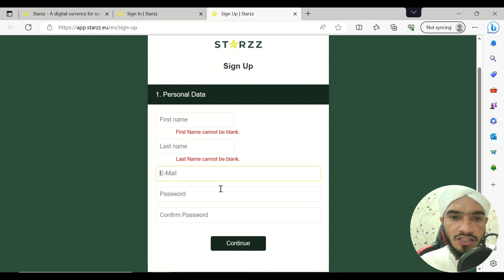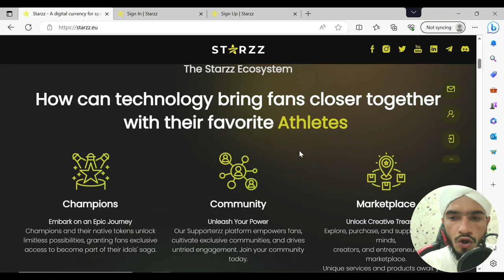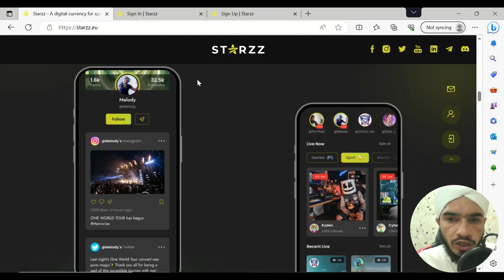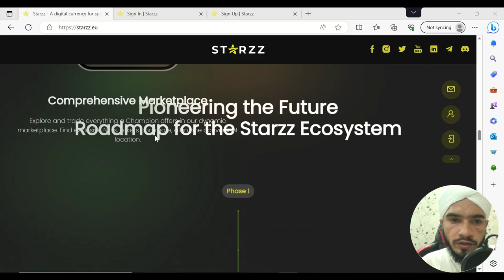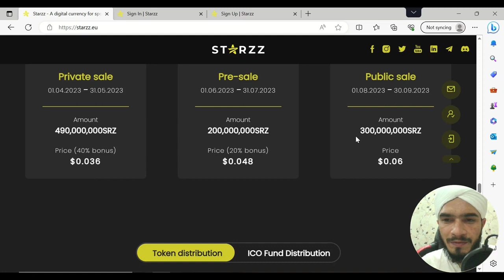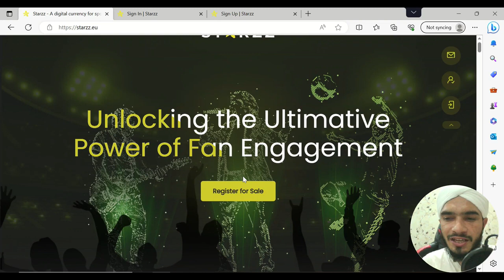Starzz - What Is Starzz About Discussing About Its Main Features